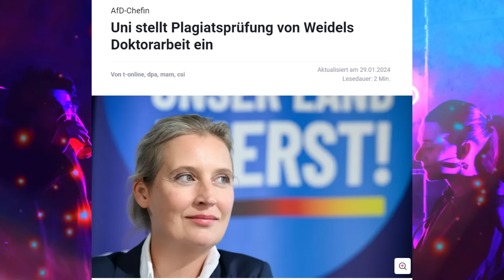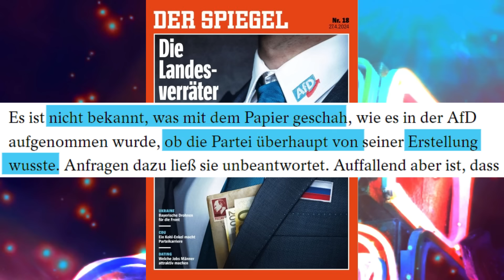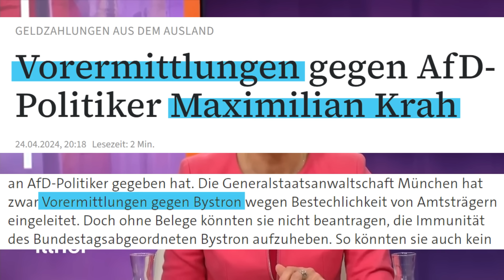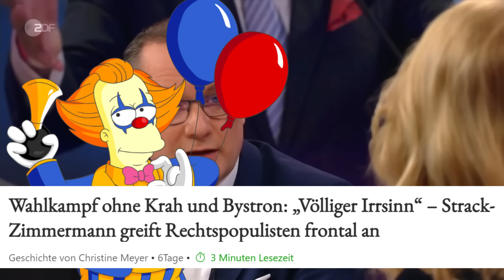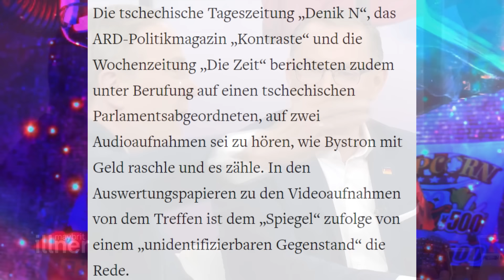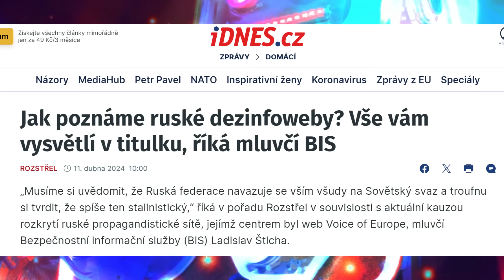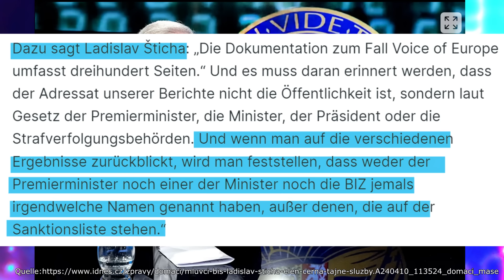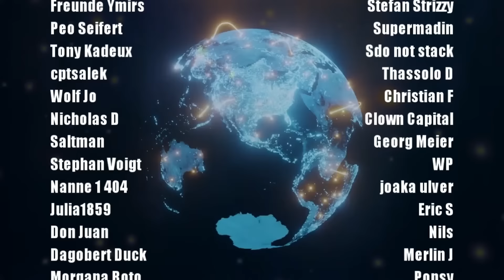Die unfairste Talkshow aller Zeiten.